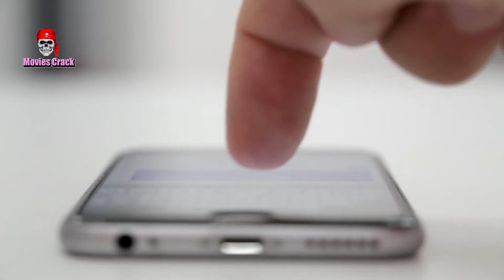Yemin ( The Promise ) Episodes 104, 105 Update || The Promise New Episodes Update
in this video i am going to tell you about the yemin new episodes 104, 105. when these episodes are coming in hindi.

yemin new episodes updates

when yemin new episodes are coming.

the promise episode 104 in hindi

why mx player is not releasing yemin new episodes